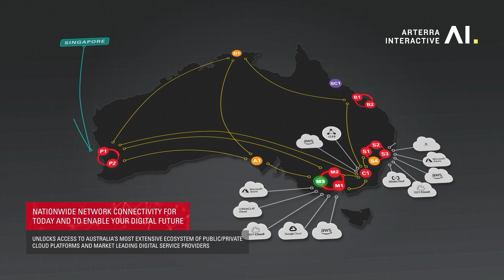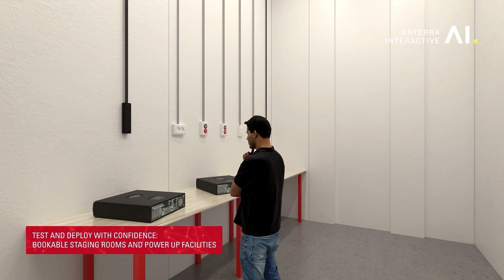NEXTDC M3 Melbourne Data Centre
We've reached another major milestone with the launch of NEXTDC M3, Melbourne's key enterprise and government technology hub for the next generation. This project is a result of collaboration and close-knit relationships with everyone involved!

M3 Melbourne Data Centre is the newest essential technology campus and digital gateway region, providing organisations an easy access and performance advantage to connect and integrate their IT infrastructure with public and private cloud providers.

Arterra Interactive proudly visualised this strategically beautiful vision of NEXTDC M3 in the hopes of perfectly communicating the project's sustainable solutions for businesses. Let's take a look at tomorrow's infrastructure with our M3 Melbourne Data Centre's 3D animation.